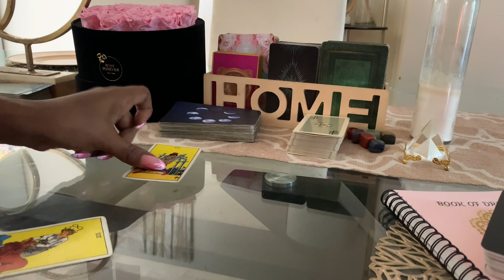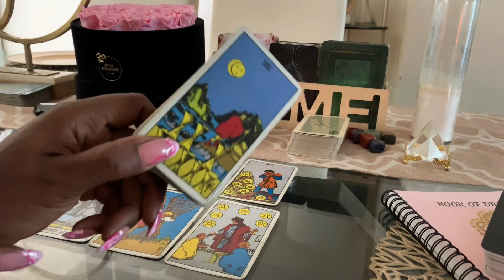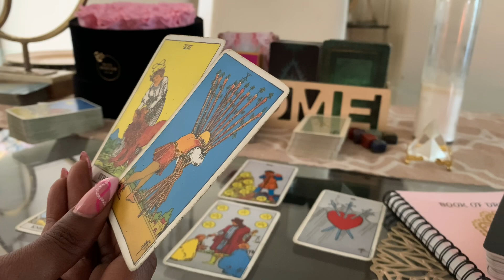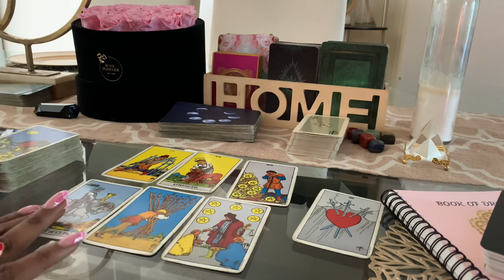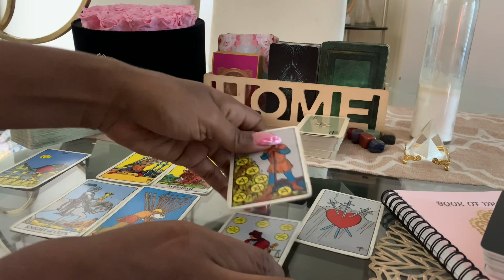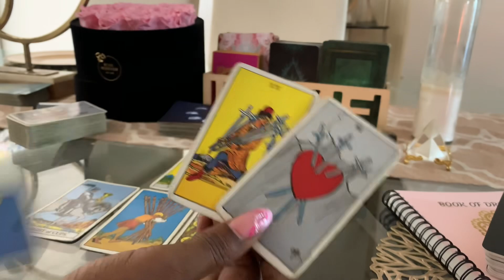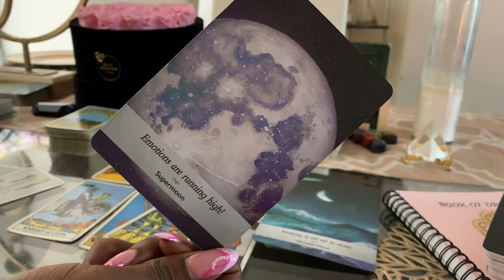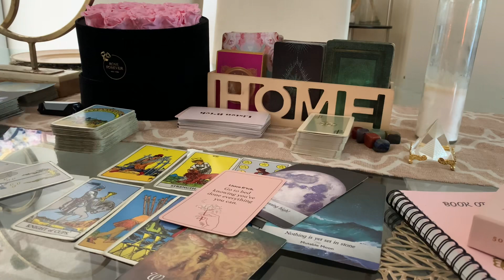Pisces ♓️ Its YOUR Life Pisces, Move Accordingly! 😎| August | Tarot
Pisces tarot Reading - Horoscope August 2022

pisces tarot#pisces tarot love#horoscope#tarot today#pisces finance#pisces career#pick a card#taurus#capricorn#pisces tarot predictions#pisces 2022 tarot#pisces tarot reading#pisces august 2022#pisces tarot today#pisces today